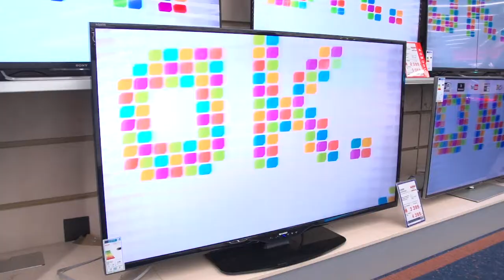Niedługo w Polsce będzie więcej smartfonów niż samochodów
Dziś 63,7% gospodarstw domowych ma własne „cztery kółka”. Dekadę temu samochód miała co druga rodzina. Dla porównania 2015 roku smartfonem dysponowało 45,4% familii, aby w rok później ten odsetek podskoczył do 53,4%. Wciąż smartfony są mniej popularne niż auta. Jeśli jednak dynamika obserwowanych zmian się utrzyma, stan ten już za kilka lat się zmieni. Podobne zmiany widać w przypadku telewizorów, kamer i drukarek.

Źródło: Newsrm.tv